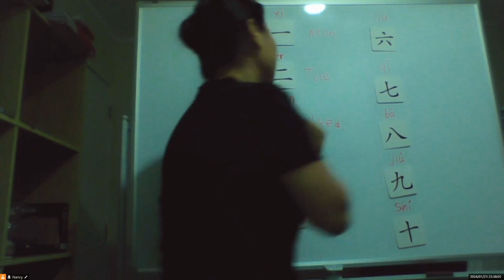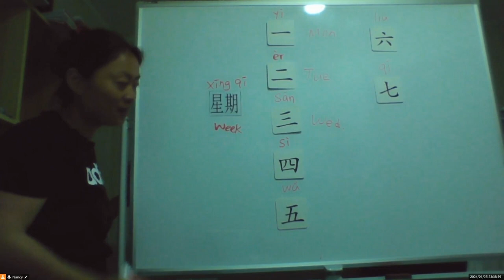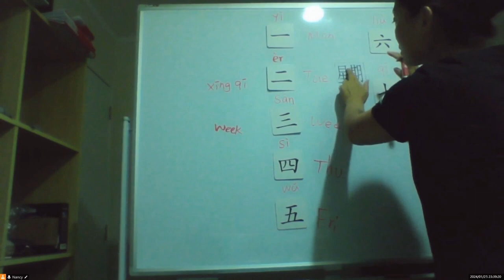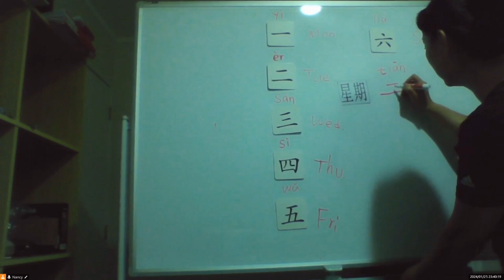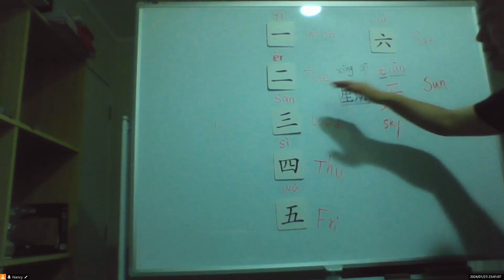Numbers and Days of the Week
Learning Chinese is Super Easy!